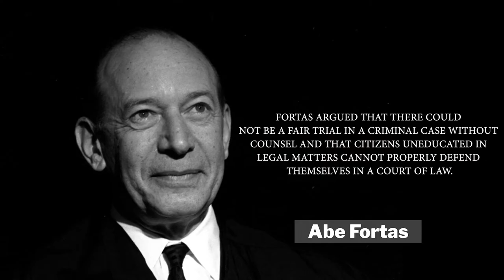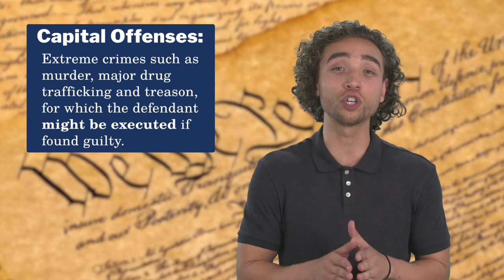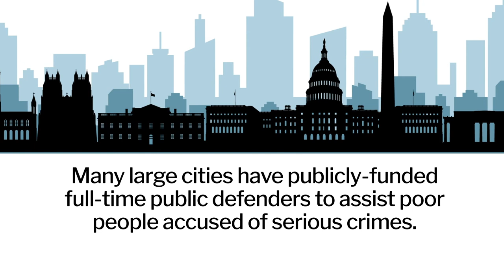Gideon v. Wainwright | Homework Help from the Bill of Rights Institute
Does an individual have a right to a lawyer, regardless of the crime he or she is charged with? In 1961, Clarence Gideon was arrested and charged with breaking and entering and petty larceny in Panama City, Florida. His request for a state-provided defense attorney was denied since Florida law only required doing so for capital offense cases. After Gideon was sentenced to 5 years in prison, he argued that Florida violated the 6th Amendment’s guarantee of the right to counsel. The Supreme Court heard Gideon’s case, in Gideon v. Wainwright, and ruled in a 9-0 decision that the 6th Amendment’s guarantee of an attorney applies to states through the Due Process Clause of the 14th Amendment through incorporation.

How Do Due Process Protections for the Accused Protect Us All

About Bill of Rights Institute